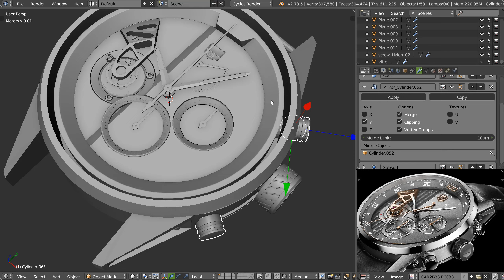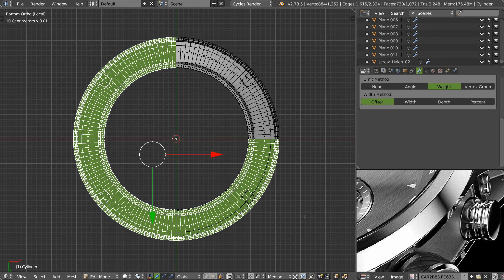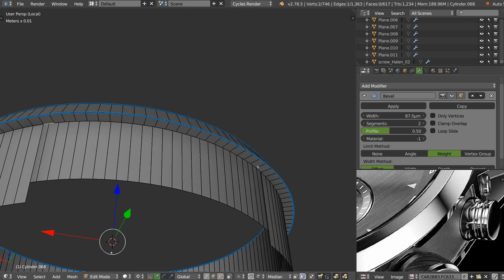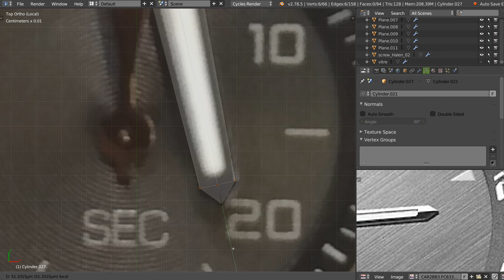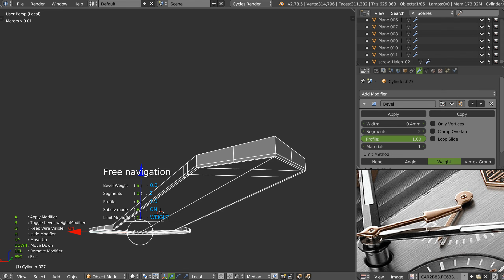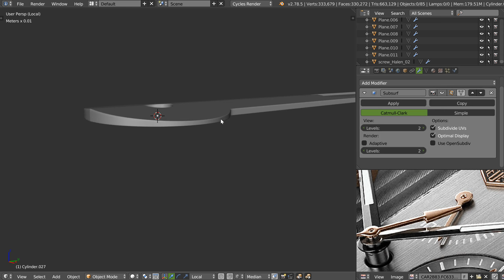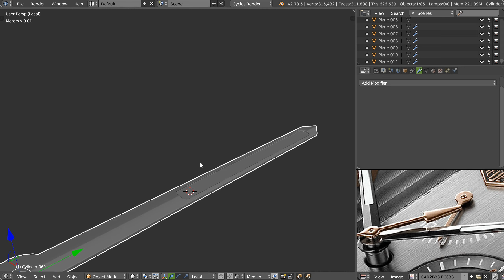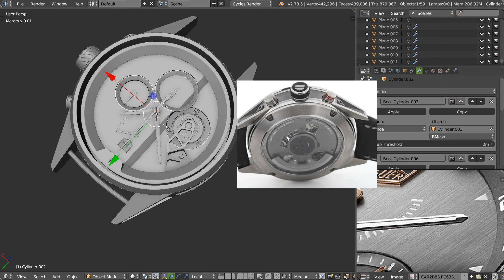Tag Heur carrera Micropendulum - partie 6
Partie 6 avec corrections et continuation.